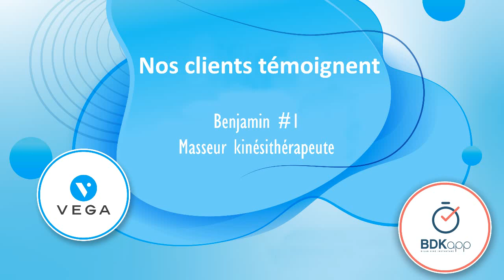Benjamin nous confie son quotidien de kinésithérapeute en confinement #1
Témoignage de Benjamin MARIE, masseur kinésithérapeute à Frontignan dans l'Hérault.
Cette série de vidéos met en évidence le quotidien d'un kinésithérapeute pendant la situation actuelle liée au COVID-19, du confinement à la reprise de l'activité.
Un grand merci à Benjamin.
Vidéo #1